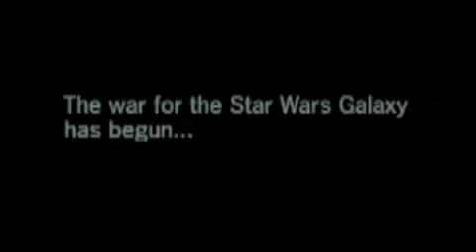Star Wars: Empire at War trailer (PC, Macintosh)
Star Wars: Empire at War - available for PC & Mac